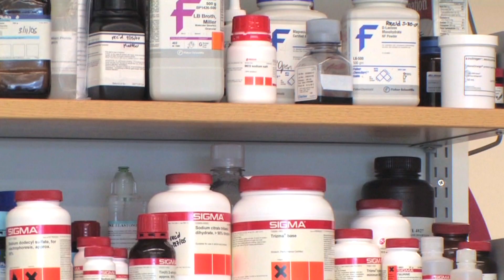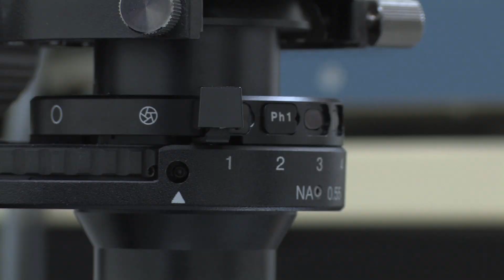Heart Valve Disease Research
UW-Madison researcher Kristyn Masters and her team study heart valve disease and gender differences in the disease.  By making models of the disease, they hope to test potential treatments.  Reported by Jeffery Vinokur and edited by Steven Tooke and Corey Dome.